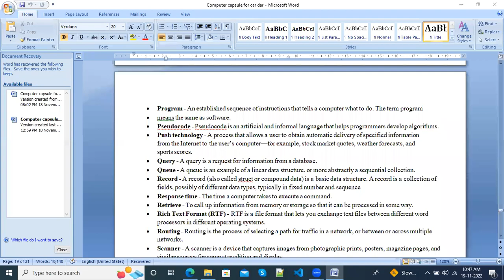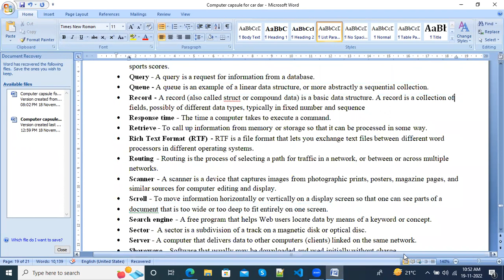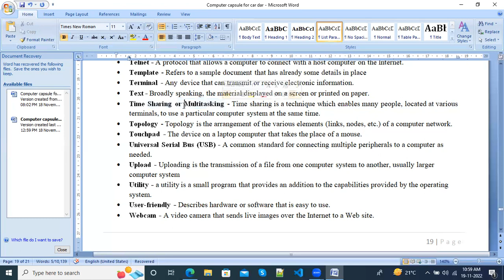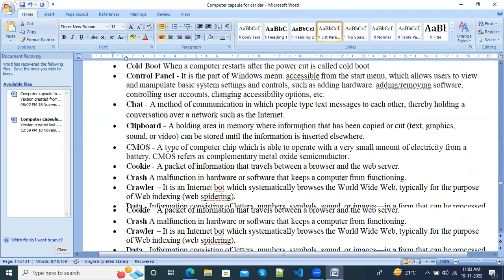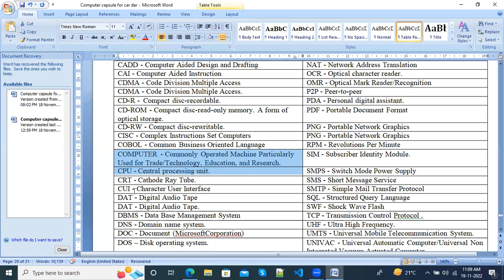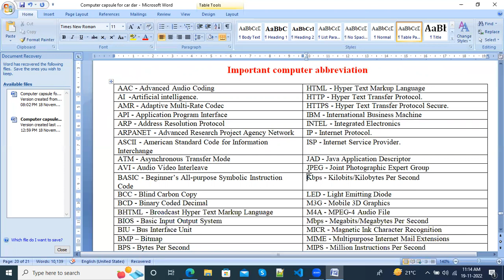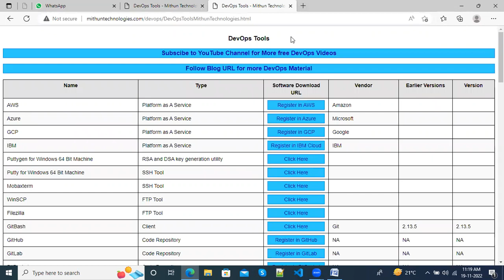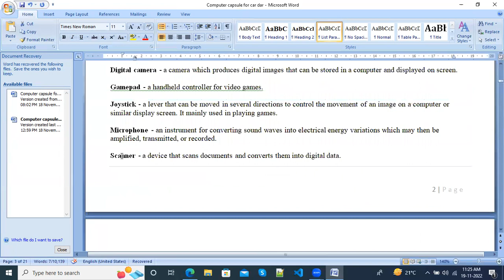COMPUTER CLASS 3 IN KANNADA | COMPUTER TERMINILOGY | COMPUTER CLASSES FOR PC CAR DAR PC PSI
computer terminology session 2 in local kannada language explained from basics.